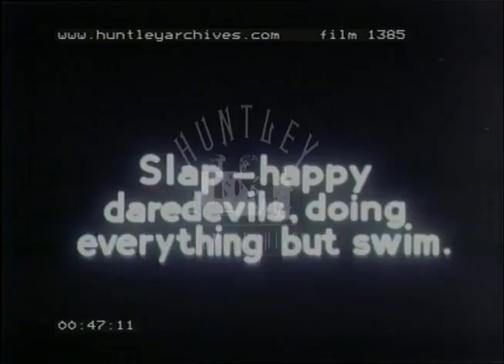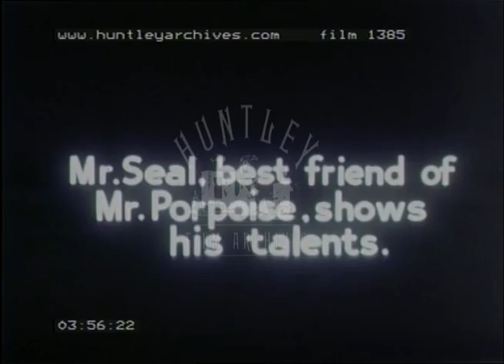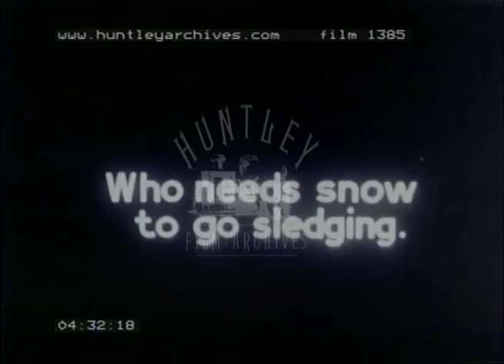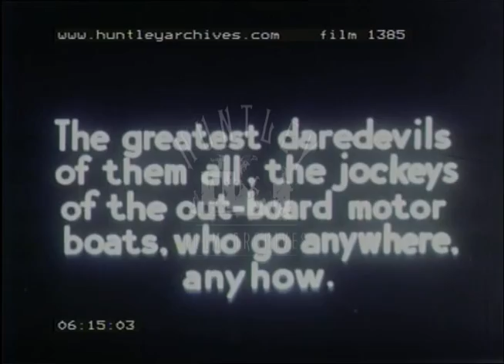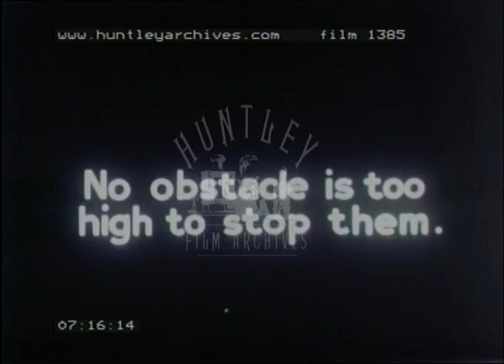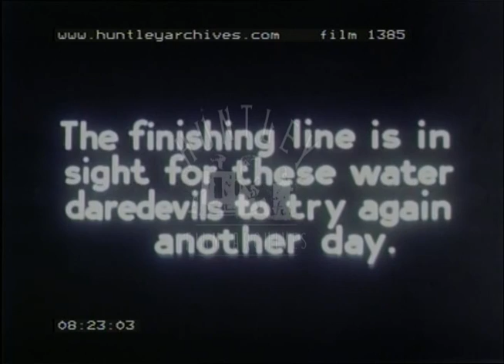Crazy Water Activities, 1950s - Film 1385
Water ski stunts and bloopers, acrobatic diving and dolphin shows abound in this fast paced compilation of crazy water activities from the 1950s.